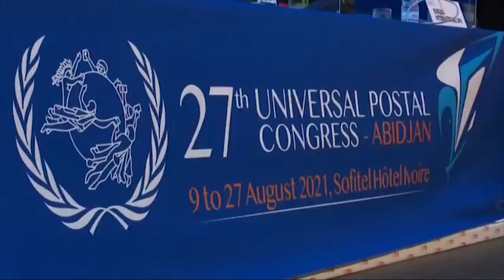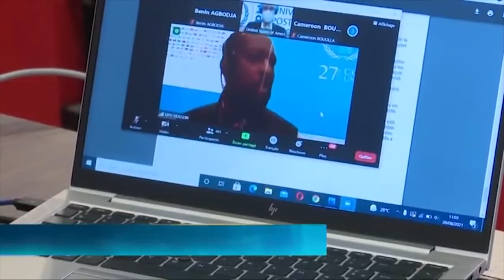UPU: un congrès à mi terme proposé à la Côte d'Ivoire